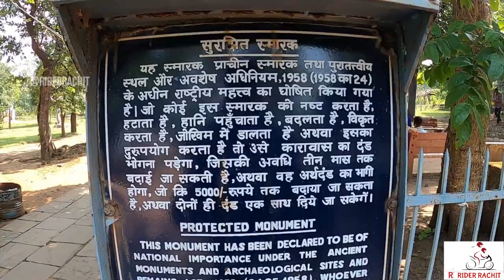Top 5 Best Tourist Places & Picnic Spot In Chhattisgarh |Tourist Places Near Me Picnic Spot new Year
जय जोहार संगवारी हो मैं हूं रचित, आज मैं आपको छत्तीसगढ़ के प्रमुख 5 पर्यटन स्थलों के बारे में बताऊंगा व हर जिले के अन्य प्रमुख पर्यटन स्थलों के बारे में भी बताऊंगा, अगर आप 2021 में नए साल में या आगे आप पिकनिक मनाने के लिए या घूमने जाने का सोच रहे हैं तो यह वीडियो आपके लिए बहुत हेल्पफुल होगा, तो वीडियो पूरा देखें, दोस्तों एक छोटा सा वीडियो आप के बीच लेकर आ रहे हैं वीडियो पूरा देखें कैसा लगा हमें कमेंट करके जरूर बताएं।

Gears Used-

Micro SD Card
Auxiliary Lights
Bike Mobile Charger
Go Pro Media Mod
Go pro Hero 8 Battery
Go pro Hero 8
DJI Spark Combo
Mobile Holder

Don't Forget to "Connect" and "SHARE"

✔"FOLLOW ME"